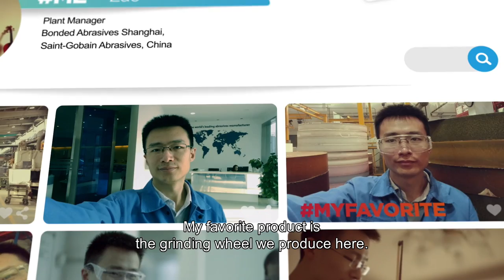Zao - Enter the world of Saint-Gobain Innovative Materials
Zao has been playing the violin since the age of six. He joined SaintGobain in 2010 as a Production Manager and was appointed Handan Plant Manager in 2013. He is now the Manager of the grinding wheel plant in Shanghai. He tells us all about his career.